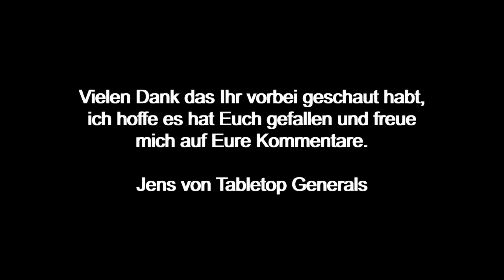Operation Bagration Battle Report #06, Sowjets vs Deutsche, big Bolt Action Vorschau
Hier ein kleiner Vorgeschmack auf das nächste Spiel, in welchem Marian mit seinen Deutschen gegen die Russen antreten wird.
Ich hoffe Ihr seid schon gespannt.
Dies sind meine Unterstützer, unterstütze auch du sie und folge dem Link für deinen Einkauf, vielen Dank und ich bin sicher auch diese Händler und Hersteller sind Dir dankbar